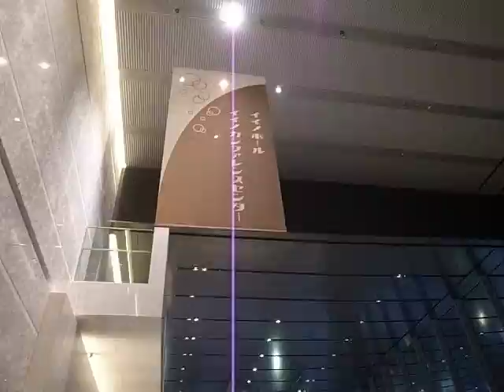内幸町のエスカレーター Uchisaiwaicho Escalator Ride 140402